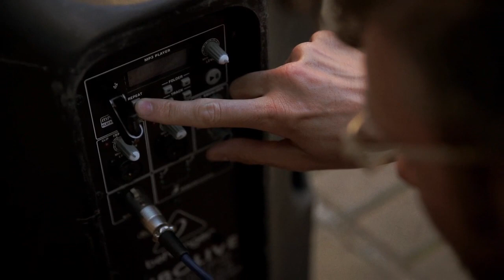Flashmob Frente Amplio Ciudad Vieja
♫ No se detiene la brisa, no para un corazón, no se detiene la vida, no pares vos, no se detiene una idea, no para la razón y si el futuro no para, no pares vos... ♪ no dejes de soñaaar... ♩ que nadie se quede ♬ no vuelvas atrás...♪ NO VUELVAS ATRÁAAS ♬ ♬ ♬

1º de octubre de 2014 -Peatonal Sarandí - Montevideo - Uruguay